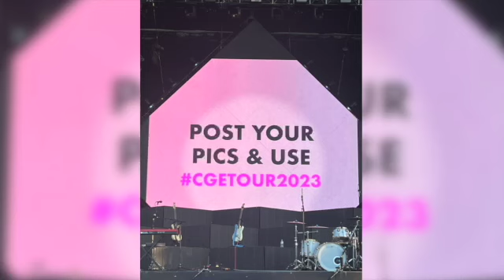MY 2ND BIG TIME RUSH CONCERT EXPERIENCE WHEATLAND 8-10-23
HAD THE TIME OF ME LIFE HAS SO MUCH FUN

THE WHOLE CONCERT
INTRO 0:14
ON THE WAY TO THE CONCERT 1:35
Jax 4:37
Max 7:42
Before Big Time Rush Came On 11:13
Can;t get enough 12:13
Elevate 14:03
Song For U 14:38
Waves 16:03
Weekends 17:03
Carlos Ukulele Moment 17:47
All Over Again 18:20
Any Kind of Guy 19:11
Ask You Tonight 19:39
Forget You Now 20:25
Logan Take Us To Church 21:51
Love Me Love Me 22:15
Paralyzed 22:57
Nothing Even Matters 22:08
Worldwide 23:24
James Piano Moment 25:43
Invisible 25:59
I Just Want To (Party All the Time) 26:55
Famous 27:36
 City Is Ours 28:28
 Shot in the Dark 28:32
Kendall's BFF Guitar Moment 28:52
Confetti Falling 30:43
Big Time Rush 31:14
Windows Down 31:41
Boyfriend 32:06
Til I Forget About You 32:52
After The Concert 34:18
Outro 34:49